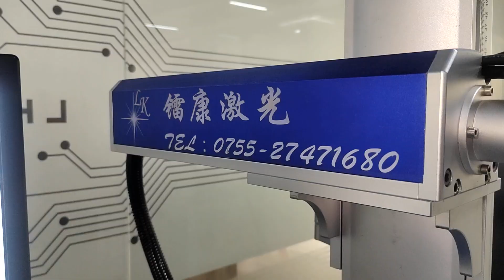Stainless steel watch cover maring logo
不锈钢表壳打标（光纤30W）marking logo